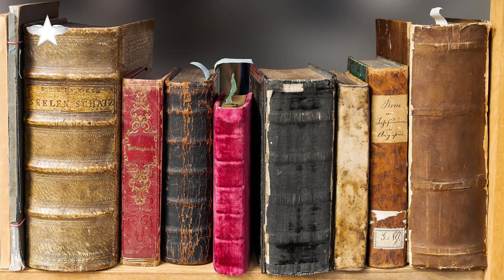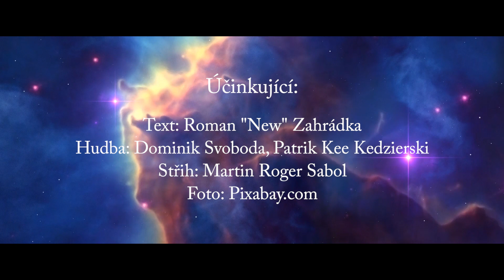Roman "New" Zahrádka: Stojí naše vědomosti na kvalitních základech?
Nedávno jsem se známými vedl rozhovor na téma úrovně vzdělání a také o postřehu, že lidé většinou raději konzumují povrchní laciné zprávy, nejčastěji z bulváru, než aby se pídili po hloubce a podstatě věcí, které jsou jim předkládány k uvěření. Všichni společně jsme se shodli na tom, že úroveň vědomostí je v současnosti nižší, než tomu bývalo dříve, a že se přiblížila tomu, čemu jsme se za minulého režimu smáli, když lidé na Západě nevěděli, kde leží tehdejší Československo a pletli si ho s Jugoslávií.

Na jednu stranu se tomu člověk nemůže divit. Současná generace se totiž veze na vlně konzumu a aby mohla uspokojit všechny svoje potřeby, musí věnovat většinu svého času práci a vydělávání peněz. A nutno dodat, že kolikrát za mizernou odměnu, takže není výjimečné, že mají lidé dvě i tři práce najednou. Je pak jasné, že se jen malé procento z tohoto kvanta lidí dokáže soustředit a koncentrovat natolik, aby prahlo po dalším vědění či hlubším poznání, a sáhne raději po novinách, kde mu stačí přečíst si titulky, aby byl člověk takzvaně „v obraze dění“.

Vyvstává pak otázka, jak s těmito „vědomostmi“ naložit s přihlédnutím ke skutečnosti, že by se měl člověk vzdělávat po celý svůj život a navázat tak na základy, které dostal ve škole. A tím volně přecházím k druhé otázce, jak kvalitní základy to jsou a jestli školy opravdu vyučují to, co skutečně potřebujeme k životu a neplní jen roli jakéhosi komerčního subjektu.

„To je ono!“ zvolali jsme během debaty sborově a každý hned přispěl nějakým osobním příběhem či zkušenostmi, které prožil ve školství. K čemu jsme vlastně dospěli? K poznání, že se mladý člověk nemusí ani tolik snažit, aby byl přijat na střední nebo vysokou školu, protože školy svoje studenty verbují asi jako kdysi vojenští verbíři rekruty lákavou vidinou atraktivního a bezstarostného studia. Je to dáno tím, že školy (ať už státní nebo soukromé) inkasují za každého dorostence peníze na svůj provoz a už tolik nezkoumají, zda mají pro studium předpoklady. Důležitá je kvantita, nikoli kvalita, a pokud možno plná školní pokladna. Že pak mnozí studenti neprojdou sítem maturit či zkoušek, je věc nepodstatná.

Ale pokračujme dál. Dospěli jsme zároveň k poznání, že řada škol, aby obhájila svoji akreditaci, musí mít naplněné osnovy určitým počtem předmětů. Stává se pak, že jsou v nouzi školami vybírány takové, které jsou pro další směřování a vývoj studentů nepotřebné a vytvářejí jakousi povinnou „vatu“, která jim zbytečně zatěžuje hlavy a ukrajuje z času, který by mohli skutečně věnovat specializaci, jíž se vydali studovat a zdokonalovat se v ní.

Z toho alespoň vidíte, milí čtenáři, jak silně jsou školy systémem komercionalizovány a jsou nuceny produkovat generaci s povrchními znalostmi, nebo ty, kterým se nedaří vinou nedokonalého přijímacího řízení dostudovat. Nedivme se proto povzdechům, že se z naší země, která se kdysi pyšnila chytrými mozky a zlatými českými ručičkami, stává pouhá montovna vyčerpávající lidi levnou bezduchou prací, v níž nemohou uplatnit svůj tvůrčí talent. Nedivme se, že jsou lidé unavení a ztrácejí chuť a sílu dál na sobě pracovat a jejich nejčastější cesta vede z gauče od zapnuté televize k ledničce a zpátky. Jak dlouho to ještě mohou vydržet? Děkujme proto za každého probuzeného a zamysleme se, jestli nenastal vhodný čas k tomu přestat podporovat hlouposti. Vždyť s takovým potenciálem může být zdárný průběh transformace v nedohlednu. Nebo že by to měl být pověstný spouštěč našeho Velkého režiséra ke změně? Vždyť naši budoucnost tvoříme právě teď!